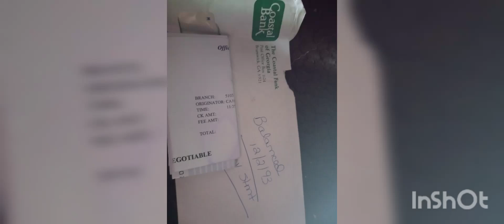March 28, 2022